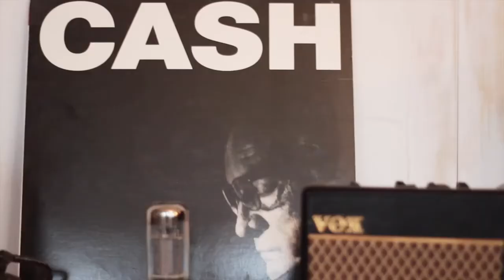hurt marcel beuter johnny cash cover